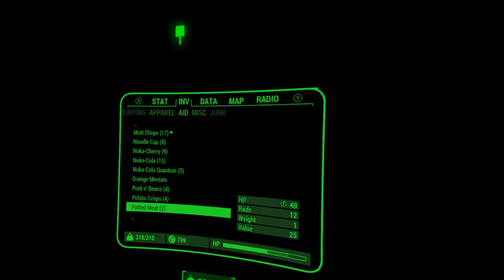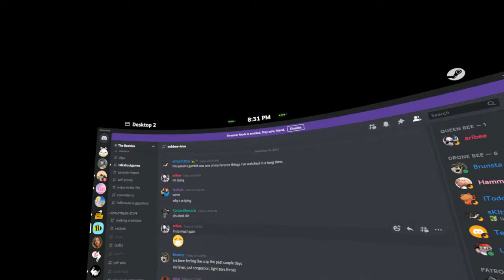Fallout 4 vr Vive Pro 2 Cabbot Family Matters part 1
Continuing with the Cabbott Family Matters sidequest